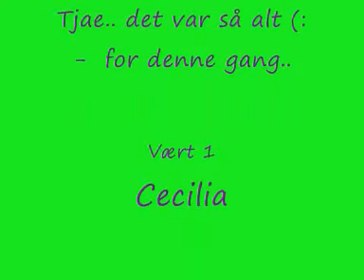Leg Med Planterne 2 afsnit, 1 del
Ja se det.. ;D